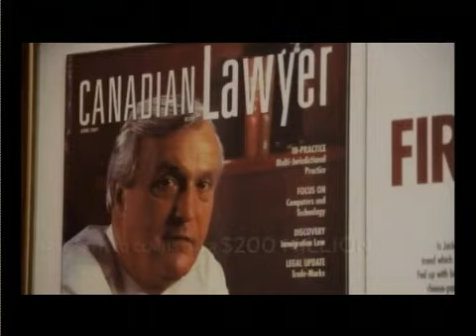Sardari TV By Rana Sidhu July 28-2012